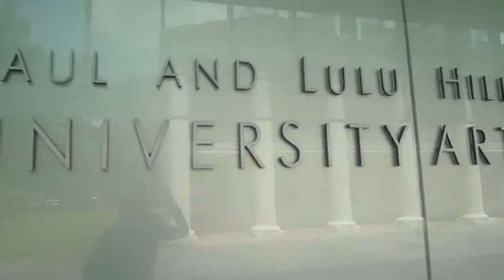Grimanesa Amoros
Uros House, a site-specific, lighting sculpture installation by artist Grimanesa Amorós, will be on view at the Paul and Lulu Hilliard University Art Museum at the University of Louisiana at Lafayette from August 6th through December 16, 2011. Recently shown in Times Square, the sculpture was presented as part of the 2011 Armory Show. visit museum.louisiana.edu for more information.